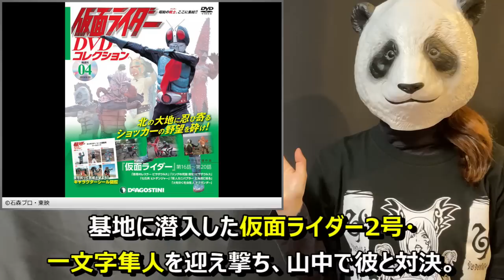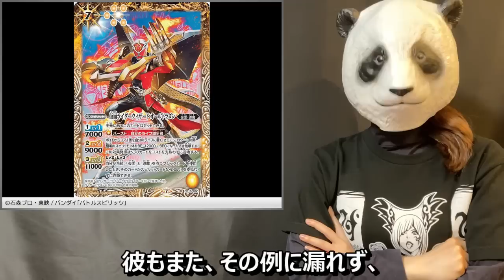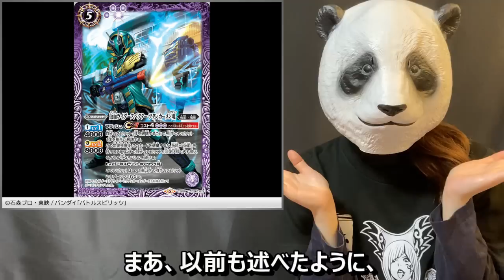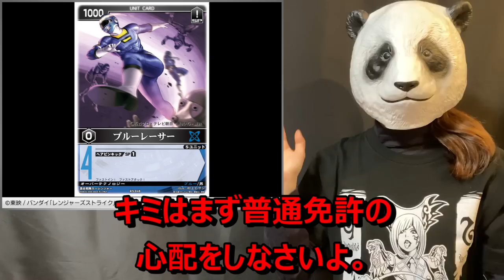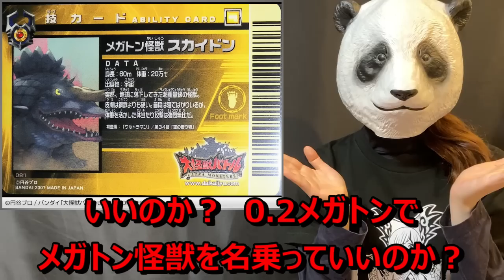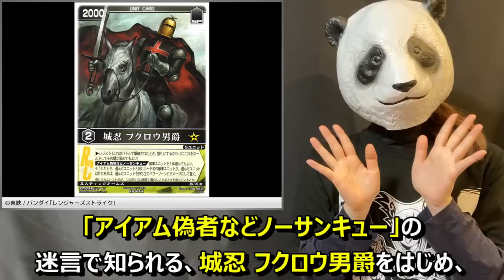（再編）【解説】特撮の「ツッコミ所」10連発！part4【ドクガンダーの繭／ブルーレーサー17歳／0.2メガトンのメガトン怪獣等】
※この動画は、2021年9月に収録・公開した同名の動画を再編集したものです。お聞き苦しい点、また情報の古い点があることはご了承下さい。

ウルトラマン、仮面ライダー、スーパー戦隊などの特撮作品における、定番の「ツッコミ所」について、個別の動画で取り上げるほどでもない小ネタを10連発でお届けする動画の第4弾です。

【解説内容】
・「ドクガンダーの繭」（仮面ライダー）
・「ブルーレーサー17歳」（激走戦隊カーレンジャー）
・「0.2メガトンのメガトン怪獣」（ウルトラマン）
・「巨大ロボにジャンプで搭乗」（スーパーロボット レッドバロン）
など10件